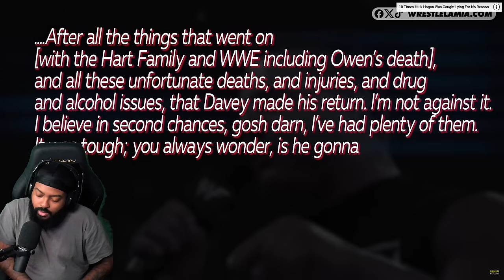ROSS REACTS TO 10 WWE SUPERSTARTS WHO WRESTLED WAY PAST THEIR PRIME